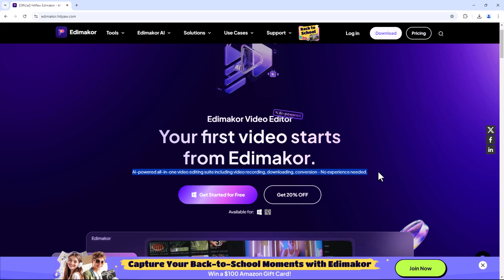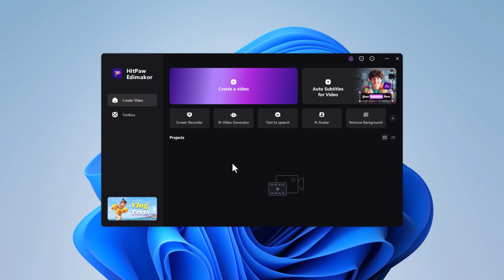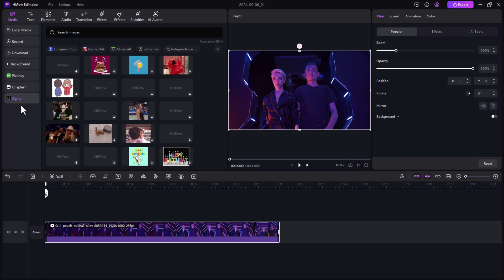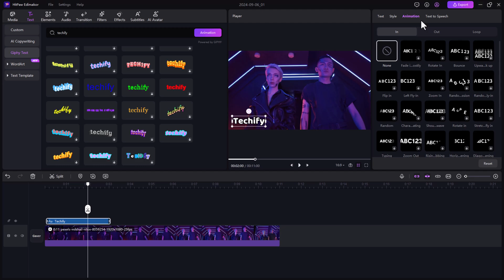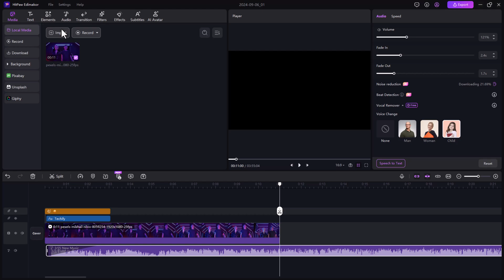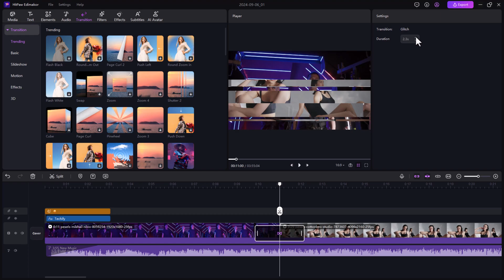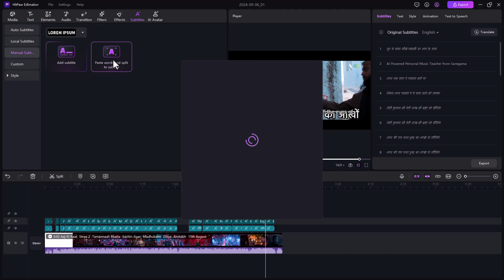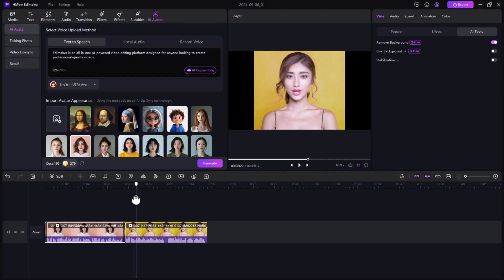BEST Video Editors for PC and Laptops | HitPaw Edimakor 2024 Updated ⚡️⚡️⚡️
Ready to take your video editing skills to the next level? Join us as we explore the BEST video editors for PC and laptops in 2024! This video highlights HitPaw Edimakor and other top choices that will help you create stunning content. Tune in for all the details and tips!

00:00  Introduction Edimakor
02:12  Screen Recording
02:58  Video Editing
04:17 Add Text
05:32 Elements
06:04 Audio
06:56 Transition
07:34 Filters
07:52 Effects
08:17 Subtitles
09:02 AI Avatar